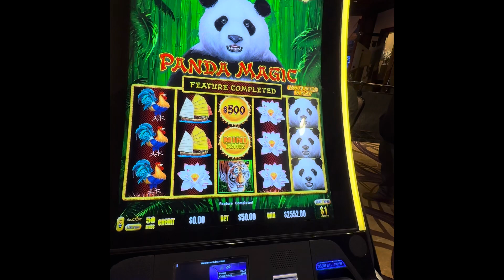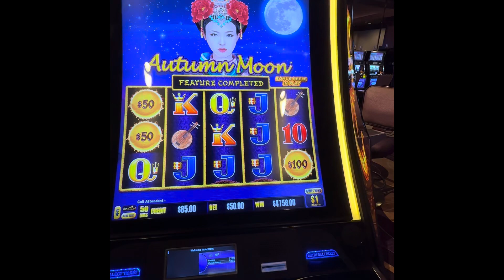Beating casinos at their own game again, follow for tips to beat the casinos